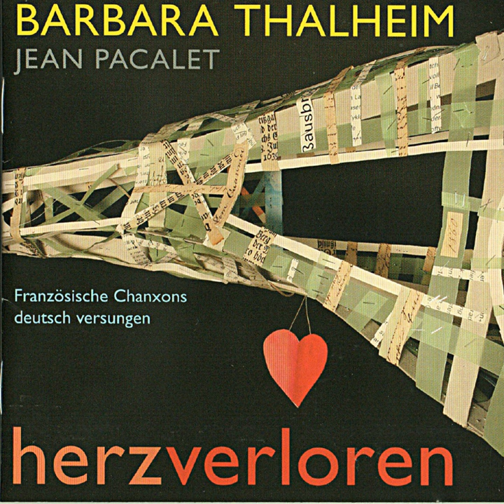Ein vergessener Brief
Ein vergessener Brief · Barbara Thalheim & Jean Pacalet

Herzverloren

Composer: Juliette Noureddine
Lyricist: Juliette Noureddine, Regina Scheer
Music  Publisher: Copyright Control